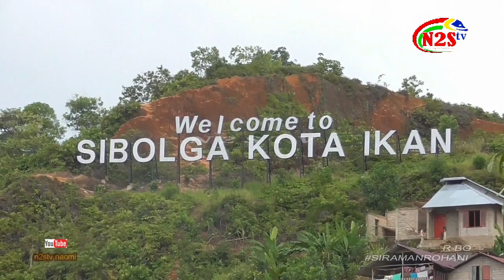KHOTBAH GEREJA GKPS SIBOLGA - TAPTENG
SIRAMAN ROHANI